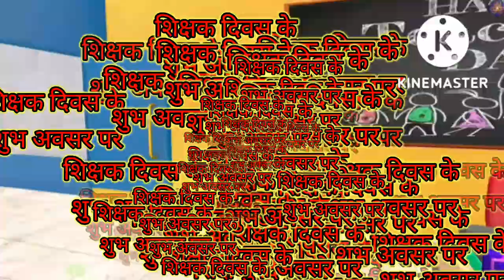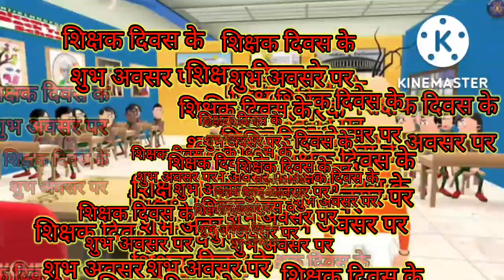Teachers day? When it celebrated? शिक्षक दिवस कब मनाया जाता है? शिक्षक दिवस क्यों मनाया जाता है?A22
What is teacher's day?
When is it celebrated?
Why  is it celebrated?
Educational video .
शिक्षक दिवस क्या है?
शिक्षक दिवस कब मनाया जाता है?
एक दिवस क्यों मनाया जाता है?
प्यारे दोस्तों इस वीडियो में एक शिक्षक के बारे में और शिक्षक दिवस के बारे में हमने आप लोगों को बहुत ही सरल ढंग से बताने का प्रयास किया हूं आशा करता हूं की वीडियो आप लोगों को पसंद आएगी प्यारे दोस्तों अगर यह वीडियो आप लोगों को पसंद आए तो हमें कमेंट जरूर करना और अगर वीडियो पसंद आए तो लाइक जरूर करना अपने दोस्तों में शेयर करना मत भूलना दोस्तों अगर आप हमारे चैनल में पहली बार आए हो तो हमारे चैनल को सब्सक्राइब जरूर करना। प्यारे दोस्तों मैं चाहता हूं कि आप लोग पढ़ो आगे बढ़ो और अपने देश का नाम रोशन करो अपने परिवार का नाम रोशन करो अपना नाम रोशन करो अपने मां-बाप का नाम रोशन करो। प्यारे दोस्तों हमारी शुभकामनाएं आप लोगों के साथ हैं आप लोग जहां भी रहे खुश रहें और अपने उज्जवल भविष्य की ओर अग्रसर रहें आप लोगों के उज्जवल भविष्य के लिए हमेशा भगवान से प्रार्थना करता हूं और आशा करता हूं कि आप लोग अपनी सफलता की चोटी पर अवश्य पहुंचेंगे जय हिंद जय हिंदुस्तान जय भारत। प्यारे दोस्तों अगर आप लोग हमारे इस तो हमें जरूर कमेंट करें और हमें सजेशन दें और हमारे इस चैनल को सपोर्ट करें।